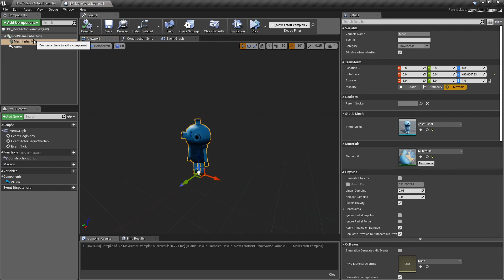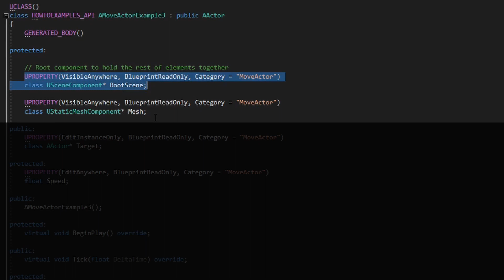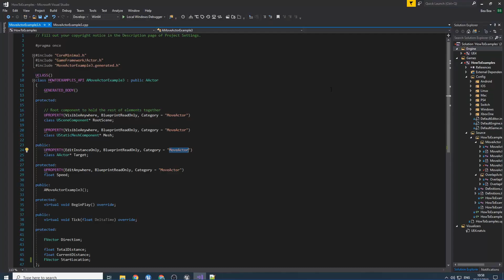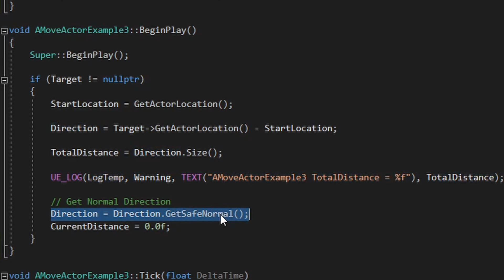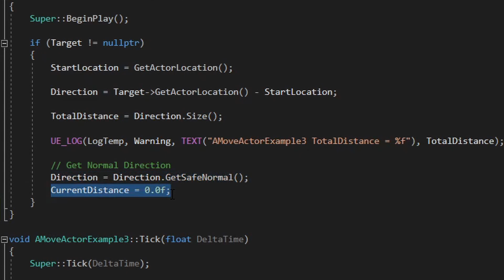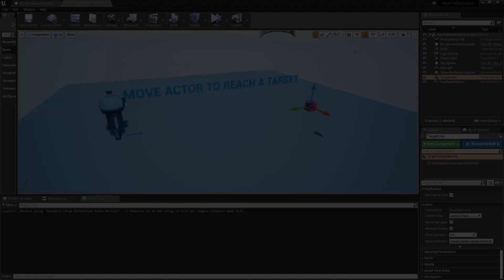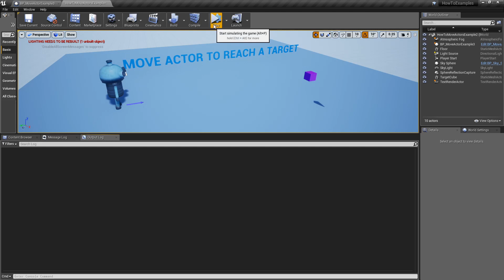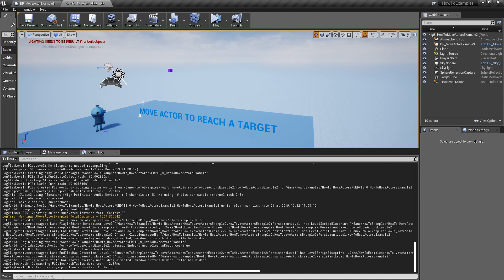How To: Move an actor to reach a target. (C++)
In this video, I cover how to move an actor towards a target in C++ with Unreal 4.